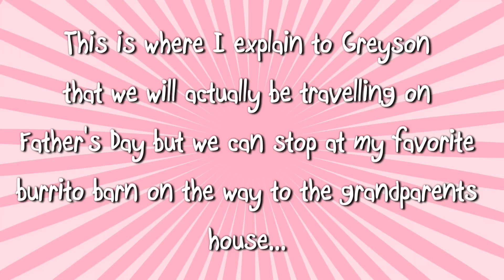Father's Day - Greyson Explains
Father's Day is only a couple of days away. Greyson loves her daddy and wants him to know it. She also wants all the little boys and girls to know that they should be nice to the dads on Father's Day. And every other day also!

Would you like for Greyson to explain something? Let us know!